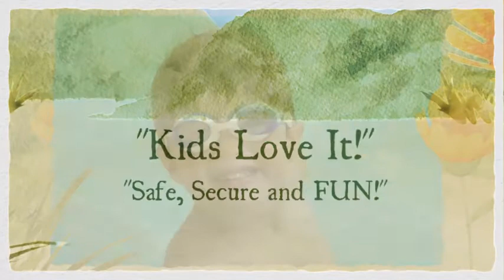Baby Swim Class Preston Hollow | North Dallas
Looking for a baby swim class or lessons in Preston Hollow or North Dallas?  See why Dolfin Swim School is called the "Ivy League" of swim schools.

We teach your children and babies how to respect the water.  They will learn safety first while also learning how to have fun so they can enjoy the water.  See why our swim programs are some of the best in the world for infants, babies and children.

You can also check out our blog for updates on swimming information

Baby swimming lessons for over 40 years!  Your children will love Dolfin Swim School!

Swimmingly!